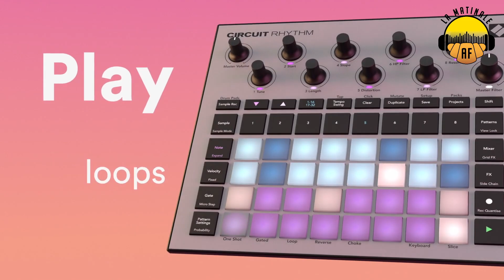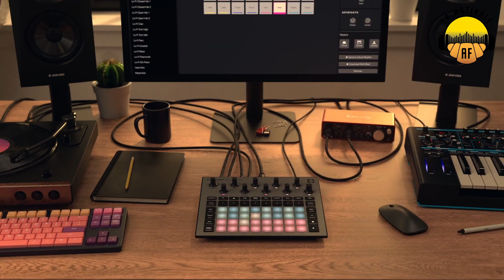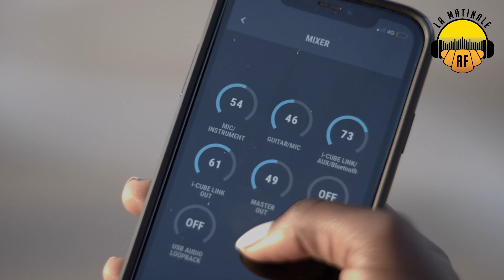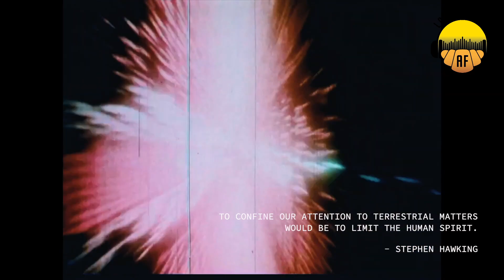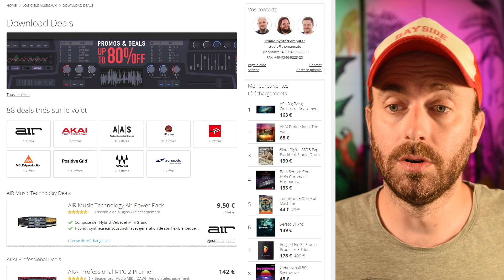Roland crée une interface pour vos concerts en ligne - LA MATINALE D'AF #39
Cette semaine dans la matinale, Red Led nous parle de la nouvelle groovebox orientée sampling de Novation, la Circuit Rhythm, de la nouvelle version du Cube Street, l'ampli de rue de BOSS, d'une interface audio dédiée aux concerts en ligne chez Roland et d'un looper haut de gamme chez Pigtronix.

0:00 Intro et sommaire
0:51 Thomann partenaire de l'émission
1:25 Novation présente le Circuit Rhythm
4:12 BOSS ressort le Cube Street avec une version II
7:12 Roland annonce une interface audio pour les concerts en ligne
9:28 Pigtronix sort le looper Infinity 3
11:16 Les promos avec notre partenaire Thomann
12:18 La question de la semaine